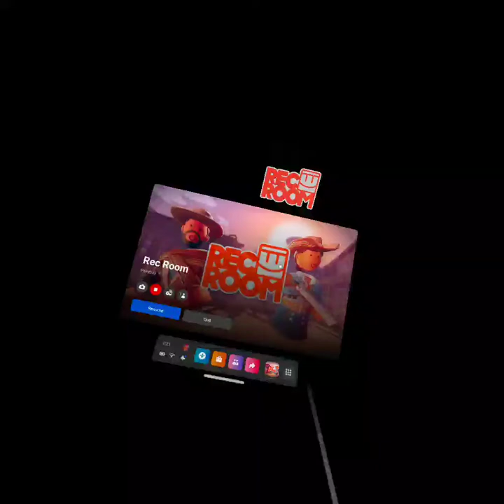Rec Room: The Breakfast Brew Rec Room Paintball August 27, 2022